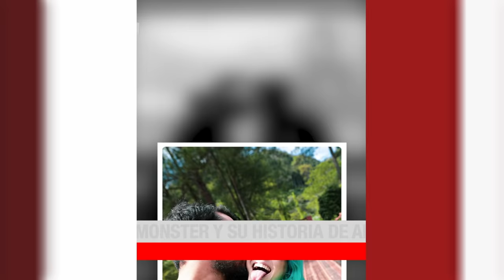Diana Monster y el mundo Gaming | Dime Quién Eres